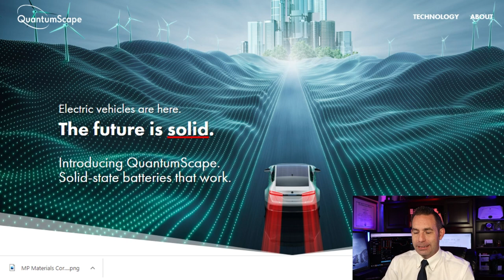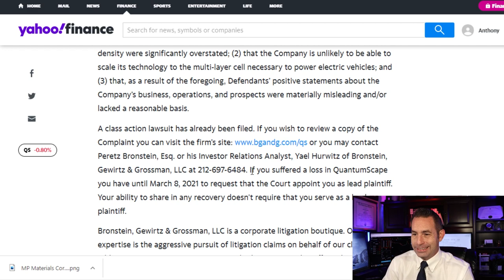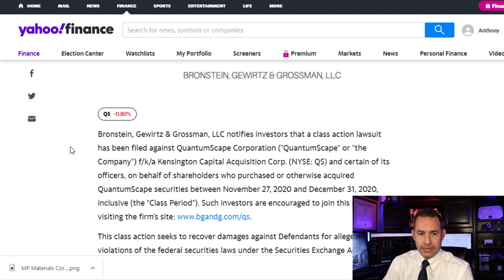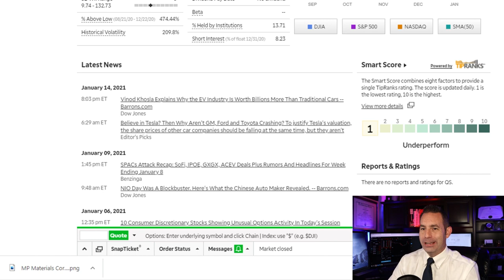QuantumScape Stock Analysis - Buy Hold or Sell - QS Stock Analysis AND CLASS ACTION LAWSUIT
Should you Buy Hold or Sell QuantumScape Stock (QS Stock) today? As a former Wall Street Stock broker I go over a highly detailed analysis and list my recommendation. And go over the CLASS ACTION LAWSUIT

I am  former Wall Street stock broker that has worked for one of the largest financial firms on the market back in 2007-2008 market crisis and I am here to give you my analysis of QuantumScape Stock analysis going into 2021 and beyond.

In this video I will give you my recommendation if you should buy, hold or sell QuantumScape Stock

The origins of QuantumScape go back about a decade.
The founders of the company include Jagdeep Singh and Stanford professor Fritz Prinz.
The mission was to develop next-generation solid-state lithium-ion batteries for EVs.

QuantumScape Stock Faces Many Challenges:
• It faces considerable hurdles to commercialization
• Competition is fierce
• Despite the drop in share price recently , its shares are way over-valued
•  Legal Troubles

All investing and trading in the securities market involves risk. Any decisions to place trades in the financial markets, including trading in stock or options or other financial instruments, is a personal decision that should only be made after thorough research, including a personal risk and financial assessment, and the engagement of professional assistance to the extend you believe necessary.

I will first go over where QuantumScape Stock is at right now, go into the competition and Earnings per share and growth analysis.